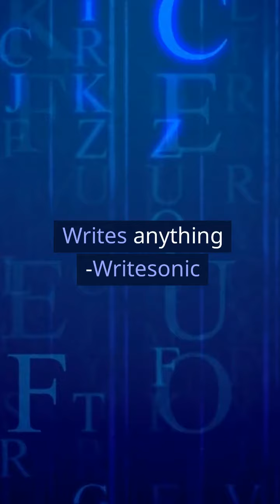Best 11 AI tools insane tools for drive bussines BEST! in 2023 Better than ChatGPT.Free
Solves anything-ChatGPT
Writes anything -Writesonic
Generates Art-Midjourney
Generates Code-Replit
Generates Video-Synthesia
Generates Music- Soundraw
Generates Tiktoks-Fliki
Generates Avatars-Starrytars
Generates PPTs- Slides AI
Edit Pictures-Remini
Edit Videos-Pictory